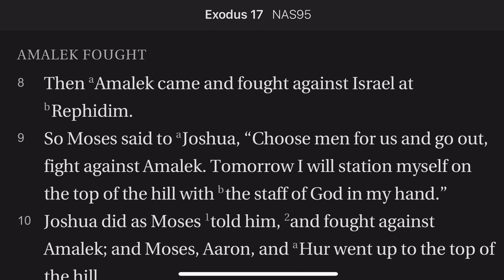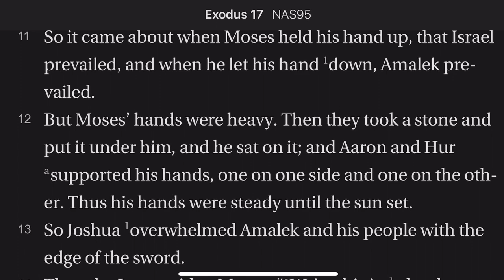Exodus 17:8-13 Hebrews Fight Amalek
Aaron ahd Hur hold up Moses hands while the Hebrews fight Amalek. With their support, Joshua prevails against Amalek.